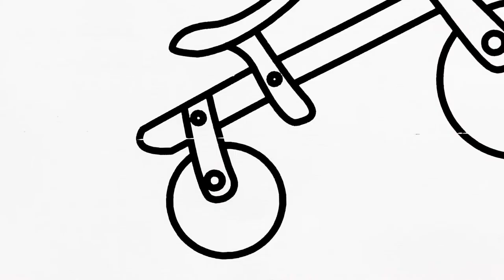Coloring Book Hello Kitty Animation So Cute Hello Kitty Red Skirt And Teddy Bear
Coloring Book Hello Kitty Animation So Cute Hello Kitty Red Skirt And Teddy Bear | Best Video For Kids In New Year

How To Painting Boys And Girls Show Off Cute Toys And Pets: Cute Cats, Lovely Birds